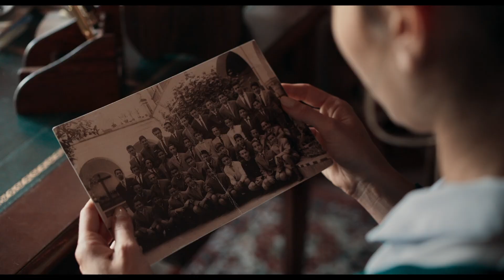✦ La bandera (2024) | Tráiler Oficial | Español